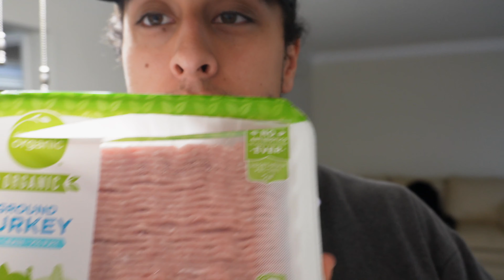Lean Bulk: Tips & Tricks with Adrian Alexander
In today's video I share what I eat in a day. I give some tips and tricks if you struggle with gaining and eating. Stay Sexy(: